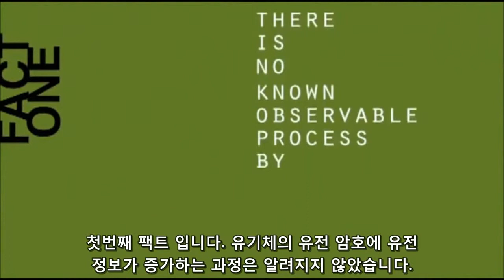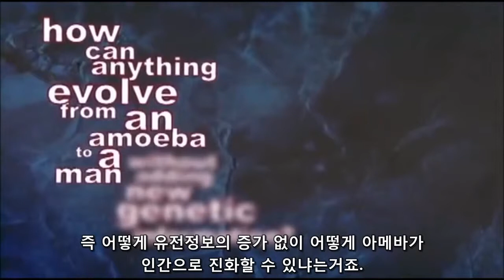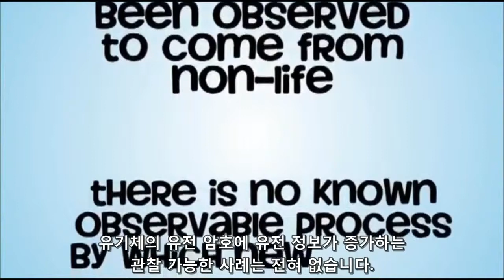3분안에 설명하는 진화론이 과학적이지 않은 이유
진화론의 허구를 논리저으로 반박해 보자!